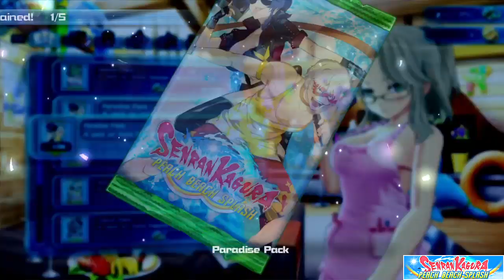Senran Kagura PBS: apertura de sobres (4)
Aunque Imu fue algo grosera con Ayame en el gameplay, se redime dándonos unos excelentes sobres que: ¡nos ayudan a mejorar una de nuestras armas al máximo!